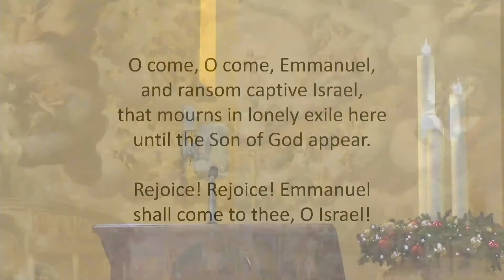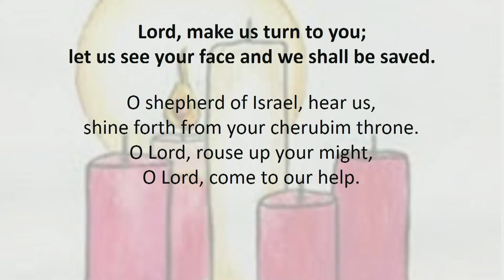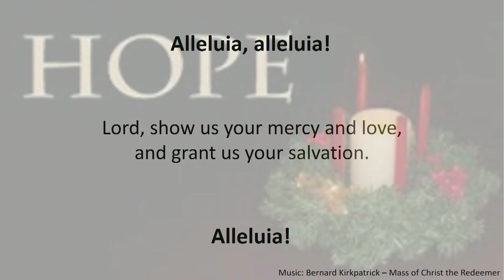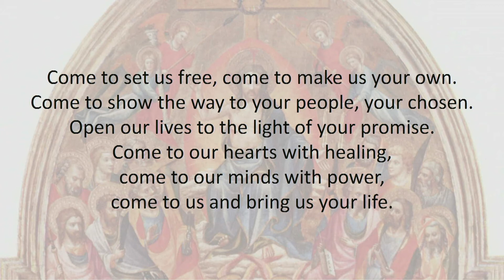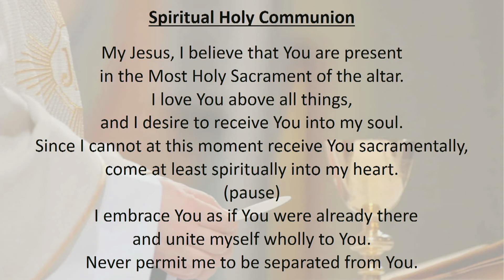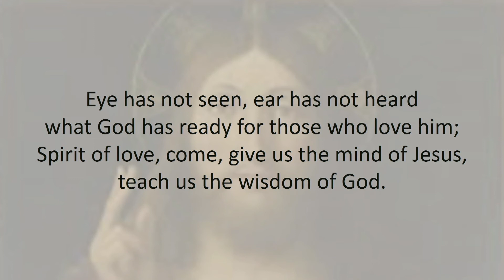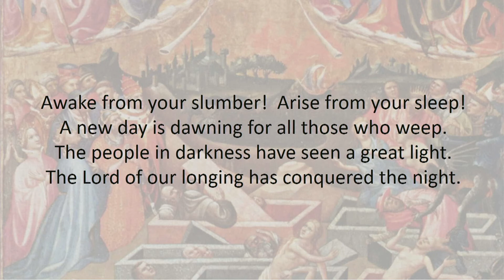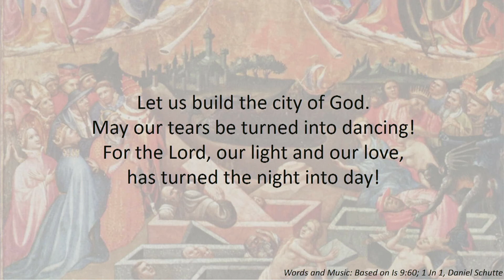11am Mass on the Frist Sunday in Advent Year B, 29 November, 2020.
Fr Angelo Wijewickrama OMI led today's 11am Mass with Bonnie de la Hunty (Soprano) and Dominic Perrisinotto (Oranigst & Director of Music).